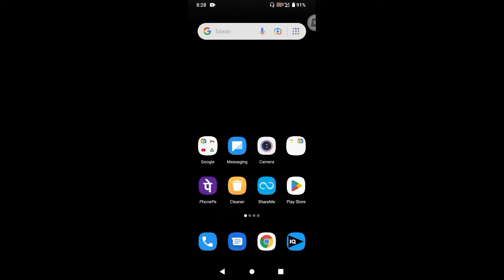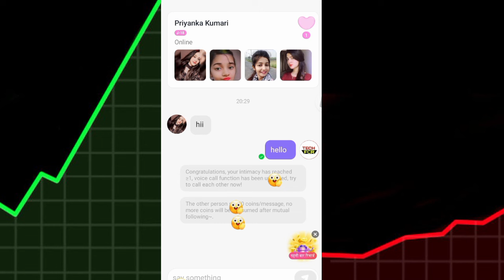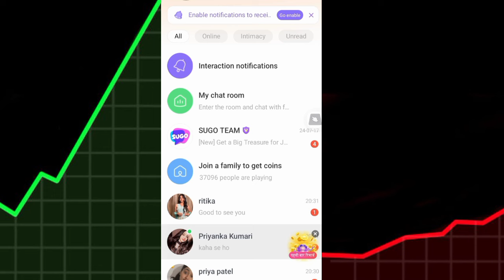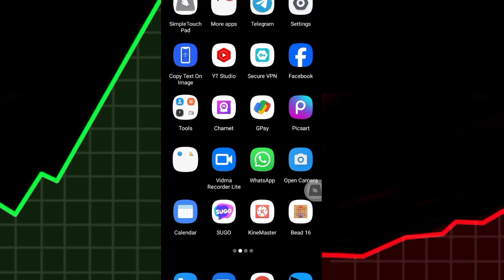Sugo App Me Free Chat Kaise Kare 🤩 | Sugo App Unlimited Coins 🔥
sugo app me free chat kaise kare bina recharge ke
sugo app ko free me kaise chalaye
sugo app me free recharge kaise kare
sugo app me free chat kaise kare video call
sugo app me free chat kaise kare 2024
Sugo app me free coin